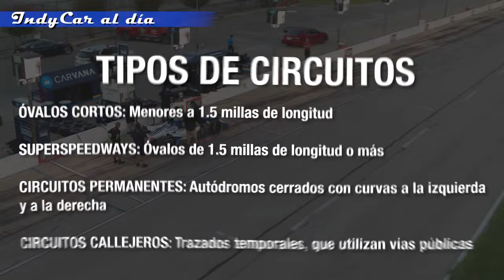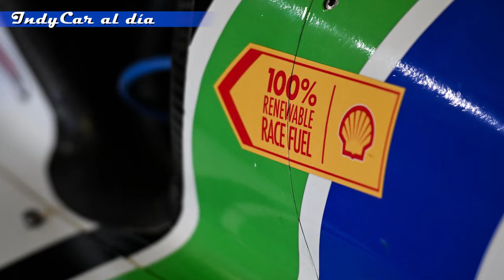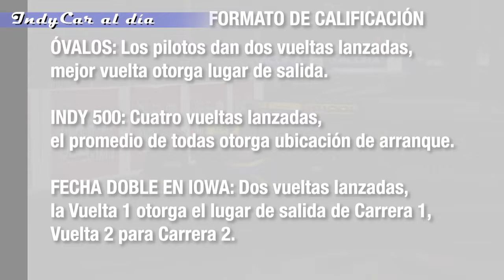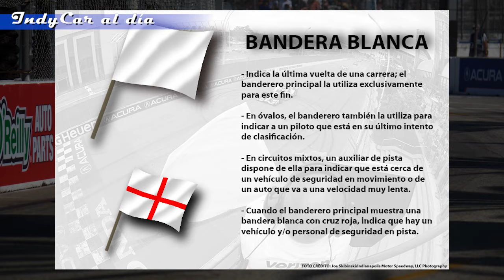INDYCAR 2023: La GUÍA BÁSICA para conocer la categoría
La INDYCAR es la serie de monoplazas más importante de Norteamérica, que ofrece uno de los espectáculos más competitivos en todo el automovilismo.

Si eres alguien que sigue la categoría por primera vez o tienes años de no verla, este video es para tí. A continuación, te presentamos sus aspectos generales, los autos, tipos diferentes de pistas, aspectos técnicos y deportivos, entre otras notas.